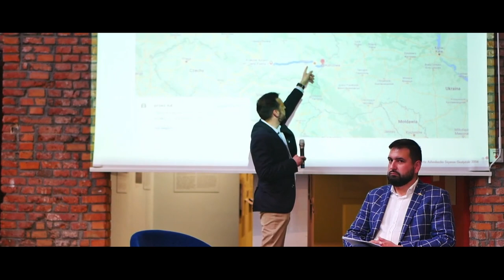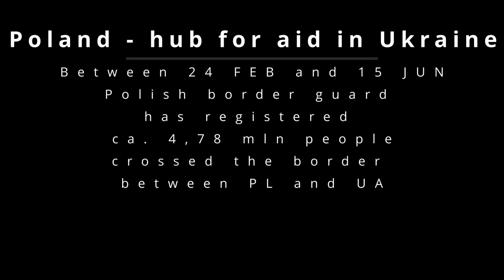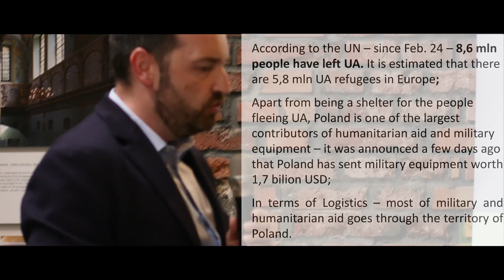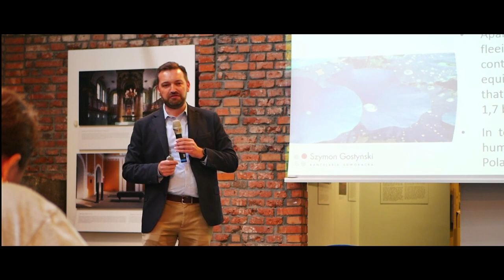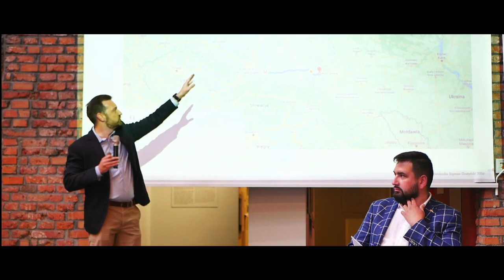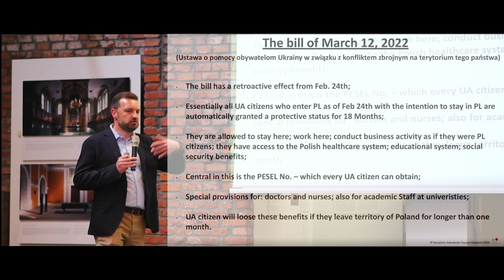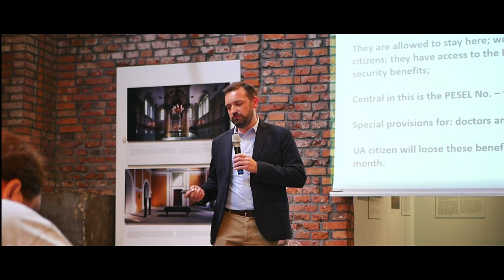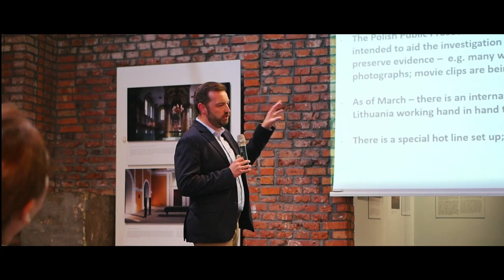Russia's War in Ukraine - Szymon Gostyński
Russia's War in Ukraine from the perspective of a Polish and Ukraininan Attorney.

Lecture for US students by Szymon Gostyński and Yarema Kondratyuk in Galicia Jewish Museum (16 JUNE 2022)